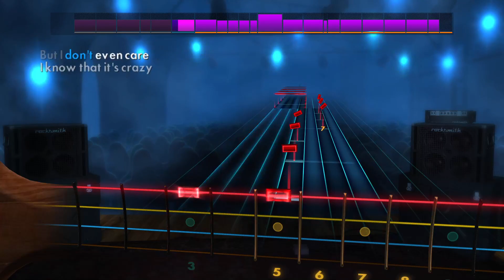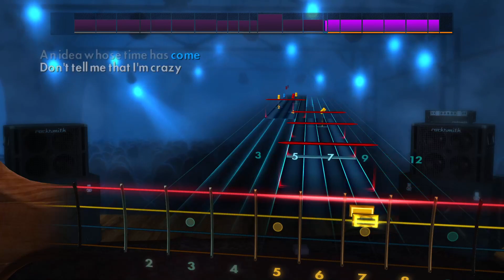Huey Lewis & The News - Hip to Be Square | Rocksmith® 2014 Edition | Bass Chart